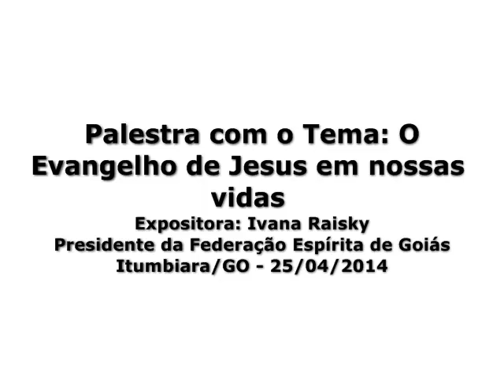Palestra O Evangelho de Jesus em nossas vida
Palestra O Evangelho de Jesus em nossas vidas, Ivana Raisky (GO), 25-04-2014, Itumbiara-GO, CE Cézaro Franco Ribeiro